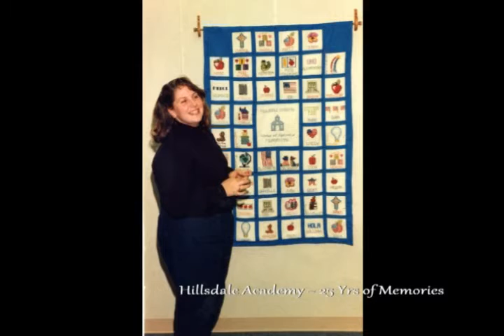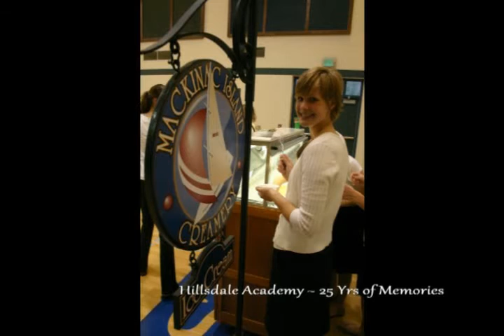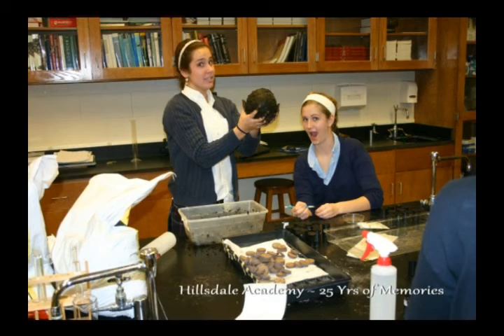2015 Academy 25th Memories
Photo show for Hillsdale Academy 25th Anniversary Celebration.